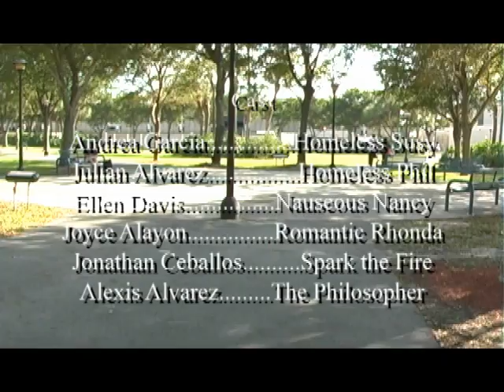Home Again - MDC student film by frederick f. criswell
a frederick f. criswell flick
an MDC Production
Film Production 3